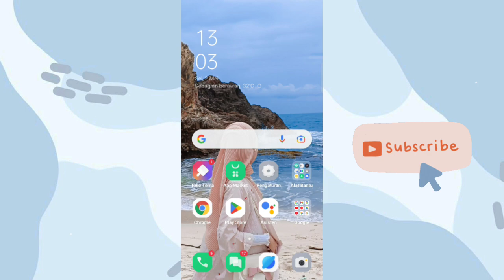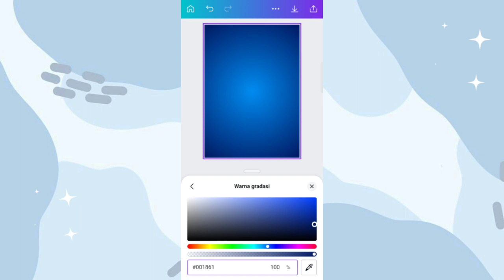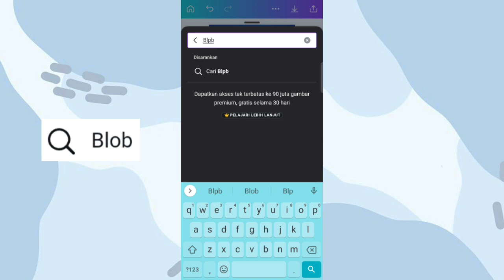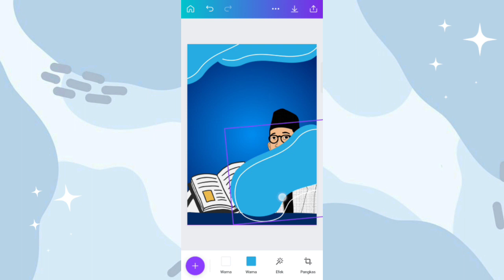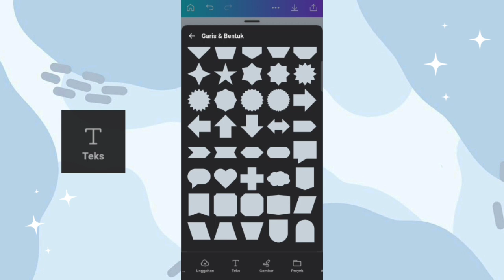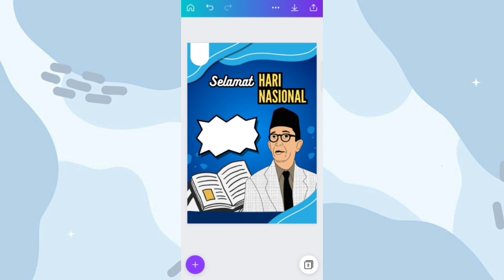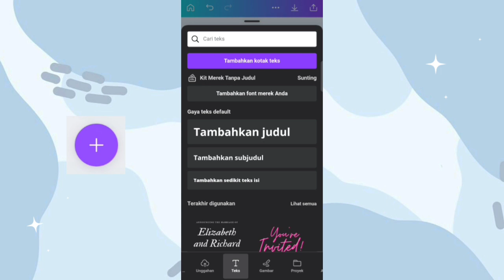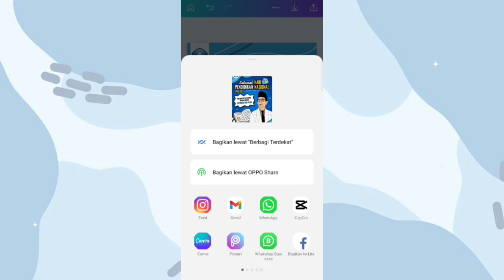Cara Membuat Poster Hari Pendidikan Nasional di Canva || hardiknas 2023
Assalamualaikum guys ✦

Selamat Hari Pendidikan Nasional 2023✨

-ˋˏ✄

Yang mau order desain Poster atau desain lainnya bisa hubungi nomor dibawah yach👇🏻

-ˋˏ✄

LINK DOWNLOAD LOGO 👇
Logo Tut Wuri Handayani

Kode Warna nya bisa kalian liat di Link yang ada dibawah ini ya 👇👇👇

Canva Keyword Element :
• Pendidikan
• Ki Hajar Dewantara
• Blob
• Dialog
• Garis

Canva Keyword Font :
• Bukhari Script
• League Gothic
• Anton
• Aileron Regular

Ukuran Poster (42 x 59,4 cm)